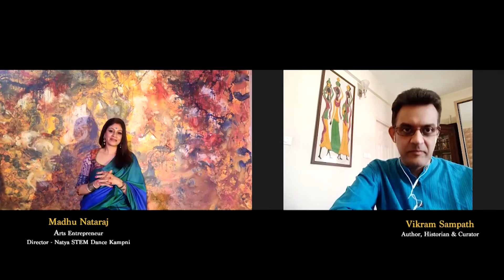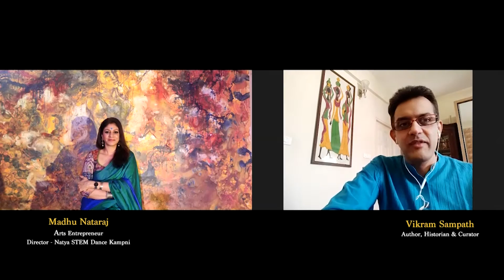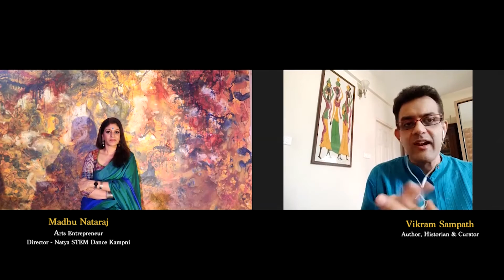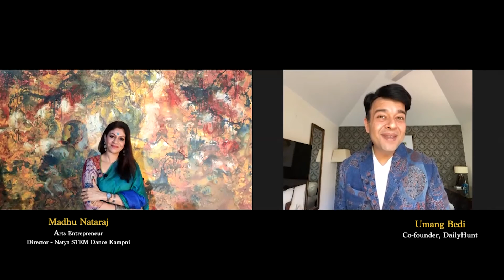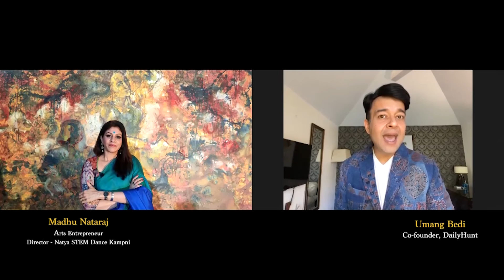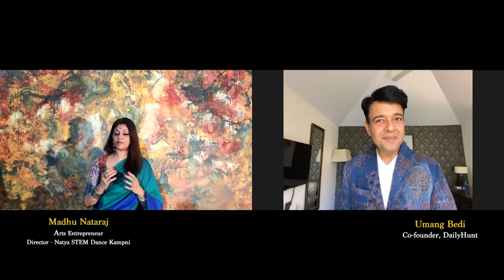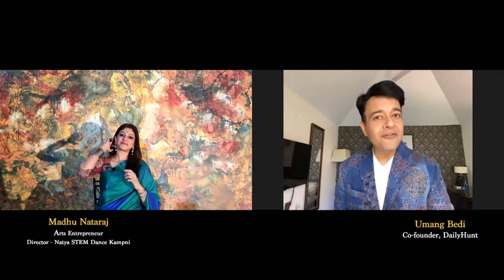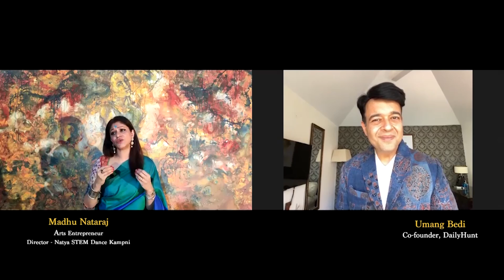Resilient India: From Tradition to Modernity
World-renown Kathak artiste, and the founder of Stem Dance Kampini, Madhu Nataraj presents the world premiere of her ode to Atmanirbhar Bharat - ‘Resilient India: From Tradition to Modernity’ and presents a special Unity in Diversity piece at IndiaGlobalWeek2020.

Madhu Nataraj takes us through the journey of some of her choreographed pieces based on the 2,000-year-old Natyashastra and the text which reflects the timelessness of Indic thoughts. She converses with Vikram Sampath – author and historian, to reflect on her rich dance legacy. This is followed by a conversation with Umang Bedi, Co-Founder of DailyHunt about creating creative moments, yin-yang and the confluence between technology and art.

About India Inc. Group:
India Inc. is a London-headquartered media house that produces incisive content and events on investment, trade and policy matters relating to India’s increasingly globalised economic and strategic agenda. India Inc. was founded in 2011 by strategist and entrepreneur Manoj Ladwa.
Its leading brands include India Global Business, iGlobal, India Global Week, India Inc. TV, and India Strategy Group.